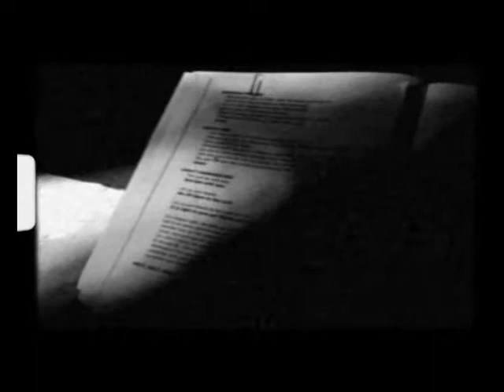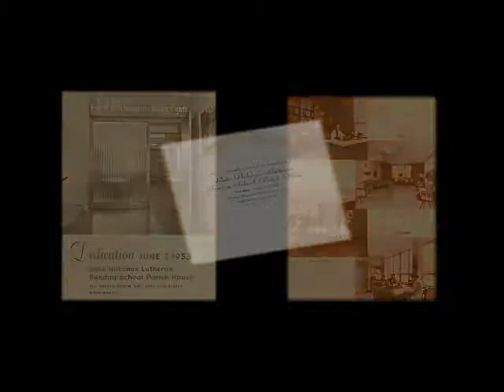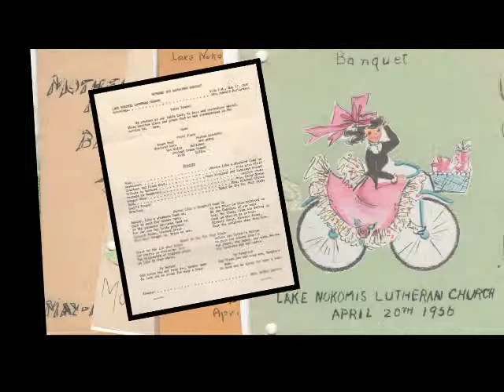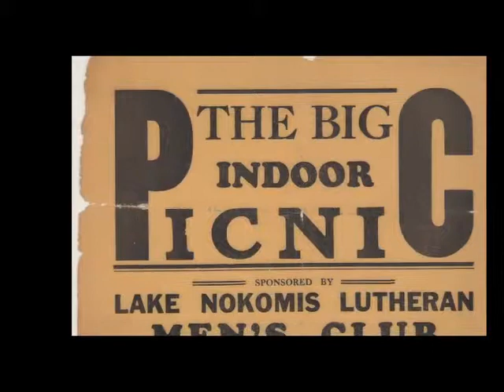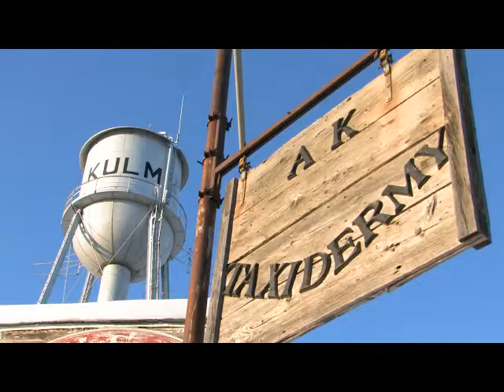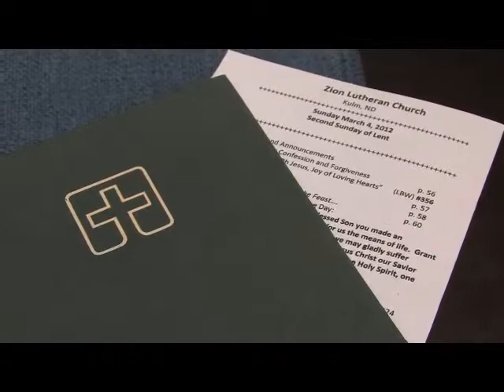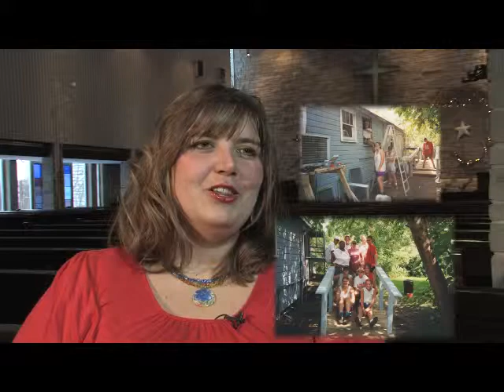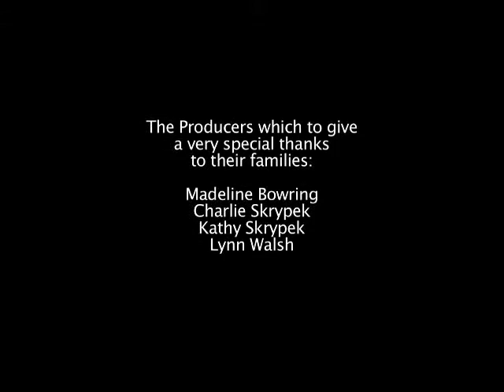LNL Documentary 2012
2012 Documentary of Lake Nokomis Lutheran Church in Minneapolis, MN celebrating their 100 years.